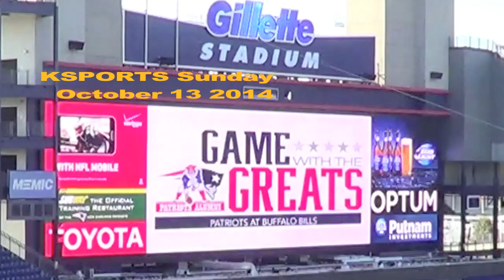Patriots Great Ed Larry Eisenhauer interviewed on KSPORTS Sunday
Live from Gillette Stadium on Sunday October 13th, Tom Kelly, Joe Braverman, and TJ Horgan talk with former New England Patriots defensive lineman Larry Eisenhauer who is also an alum from Boston College and is a member of the AFL Hall of Fame